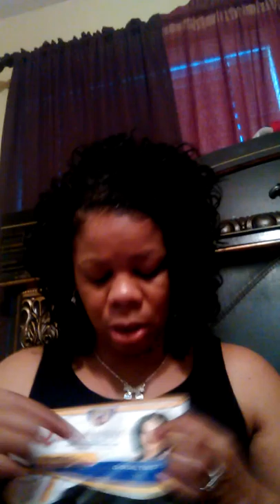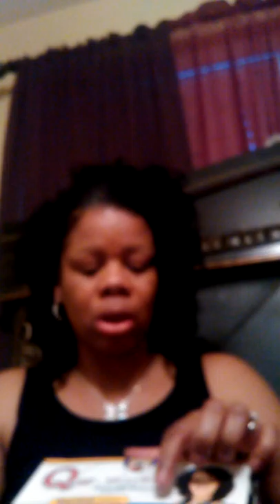Milky Way Que Dual Twist 3pc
Milky Way Que Q-Dual Twist Review